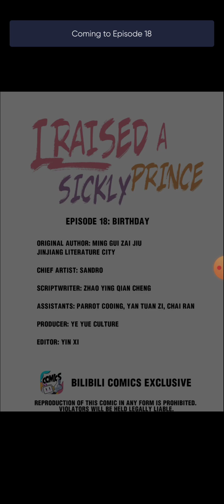I Raised A Sickly Prince chapters 15 - 17!